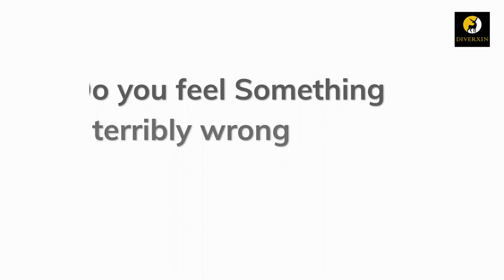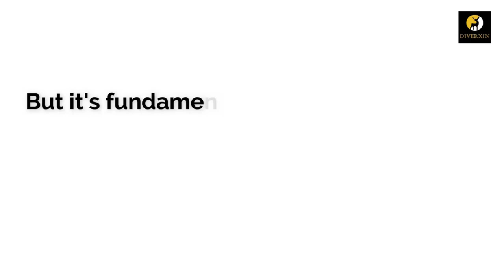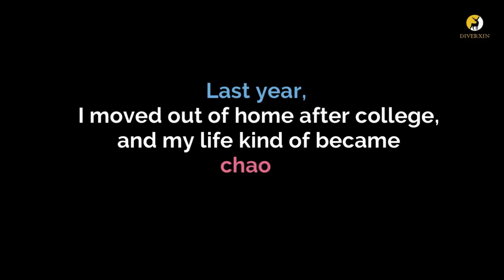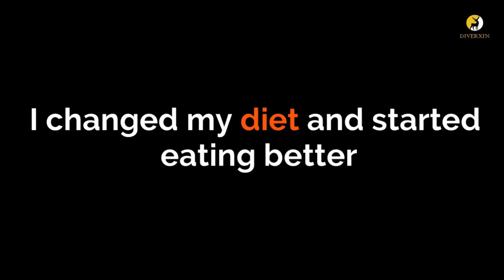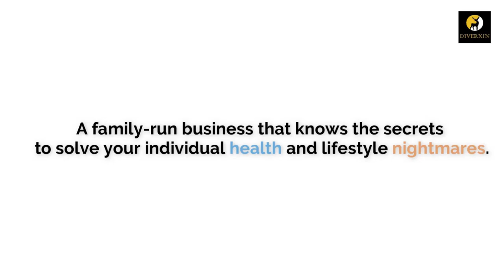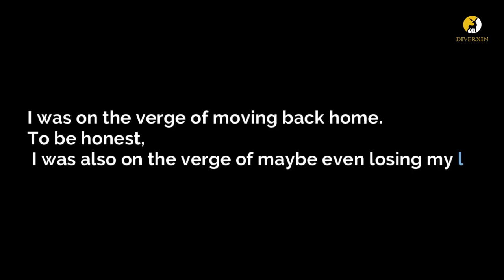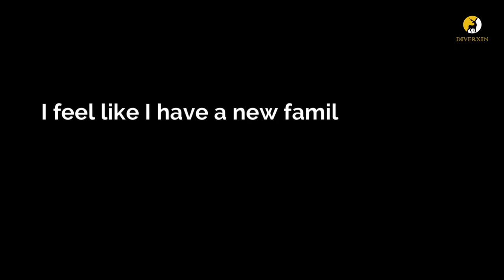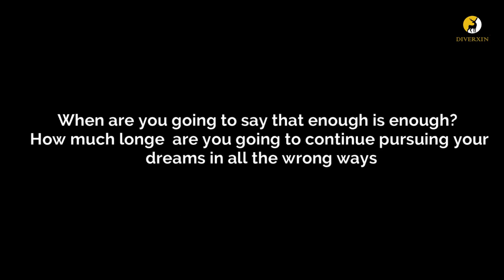Diverxin Maximum Detoxify works? Maximum Detoxify - Maximum Detoxify Reviews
💡 What is Diverxin Maximum Detoxify? Maximum Detoxify is a nutritional supplement that effectively aids healthy colon function and provides various physical health benefits.
➡️ Maximum Detoxify is also a completely herbal weight management supplement that utilizes the elimination of harmful fat deposits in the colon. It has 4 vital elements that support good health in large doses, like a detox pill. The greatest detox substance is rich in antioxidants, 3 times more than in different supplements.
➡️ Diverxin Maximum Detoxify is produced in the USA through specialized laboratories and subsidized by robust scientific research in gmp recommendation, with daily audits and satisfactory testing. Maximum Detoxify is a detoxifying supplement that allows you to eliminate toxins from your body, restore your immunity, activate your metabolism at breakneck speed, allow your body to burn pounds of fat, and promote basic health.

➡️ Who can use the most detoxifying drugs? Encourage those who need it to take Maximum Detoxify

➡️Guidance on the most appropriate blood sugar stage. Keep skin healthy and sleep better. Maintain healthy digestion. Improve immunity and increase strength.
⚠️How do most detox pills work? Diverxin Maximum Detoxify is a natural system that allows you to activate your immune system and support your body's ability to remove toxins, harmful and pervasive chemicals on its own. It detoxifies plaque and improves overall brain abilities such as memory and readability.

💡 The essential functions provided by the ingredients in Diverxin Maximum Detoxify Capsules are:

➡️ Supports healthy blood sugar stages. Herbs that help the body cleanse the system and aid in healthy blood movement. The substances in Diverxin Maximum Detoxify Capsules also help maintain optimal cholesterol levels and promote memory and brain function in people over 18.

Review (clickbank, International Supplement)
Others Social Madia:
Medium...

Diverxin Maximum Detoxify reviews 2022 - Diverxin Maximum Detoxify capsule - Diverxin Maximum Detoxify caps